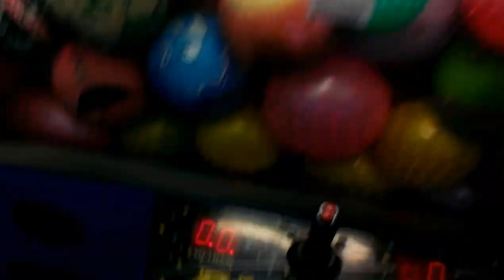PINNACLE CLAW MACHINE @ WALMART MOVING A BALL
THIS WAS FILMED A FEW DAYS AGO AT MY LOCAL WALMART THIS MACHINE DOES PRESENT A CHALLENGE AT TIMES DEPENDING ON THE SIZE OF THE BALL NOW I DO PLAN ON MAYBE MAKING A VIDEO OF SHOWING DIFFERENT MACHINES THAT I PLAY IT WILL BE IN SEVERAL PARTS EVERY MACHINE HERE HAS A DIFFERENT STRENGTH SO I HOPE YOU ENJOY THIS VIDEO